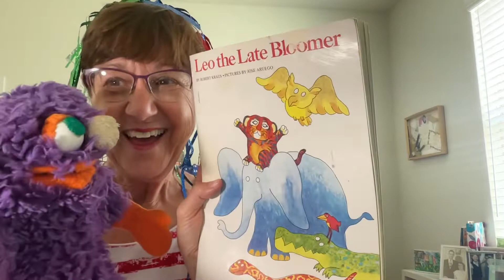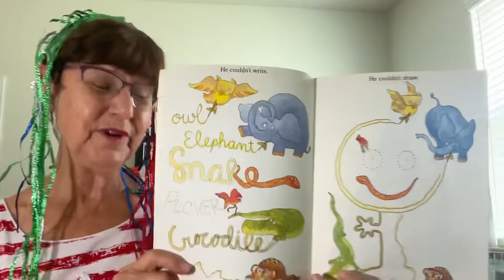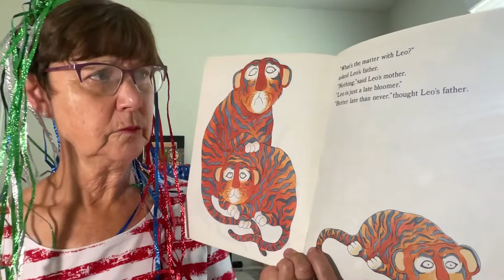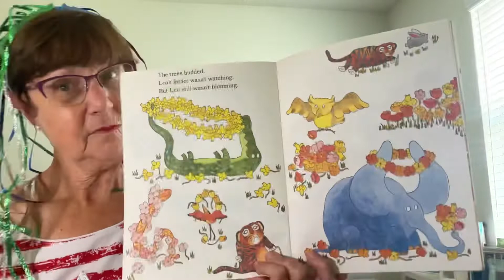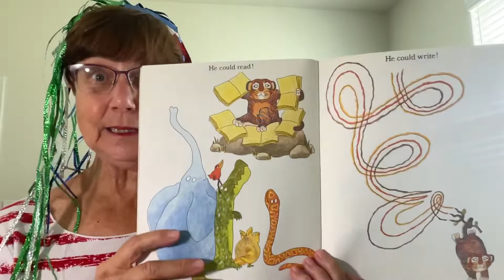Read Across America with @Debra Weller Storyteller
Celebrate Read Across America!
Debra Weller and Purple Monster read “Leo the Late Bloomer” by Jose Aruego.
Read every day!
To learn how to be a storyteller or use storytelling in your classroom